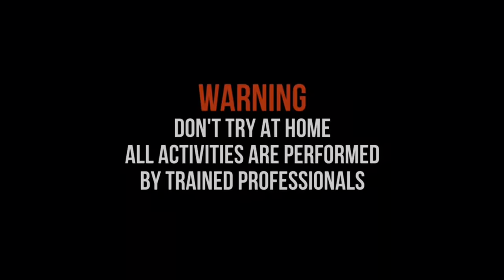NGABUBURIT MENYALAKAN PETASAN DI BUNGKUS KERTAS SPESIAL NGABUBURIT RAMADAN 2024!!!… SERU